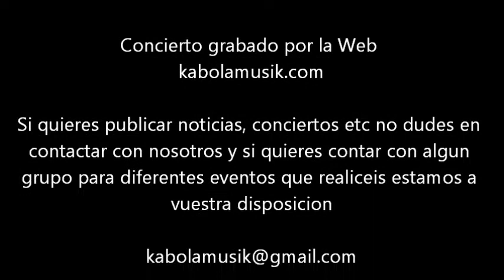Arkada Social- Otxandio 2012 - 1 de 2